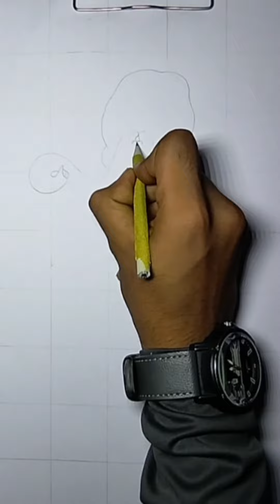Sunny kumar || Rangoli & sketch competition organised by Drushya Digital India || Utsav competition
"Rangoli/Sketch Competition "✏️

On the occasion of Ganeshotsav, Drushya Digital India {opc} Private Limited has organized Rangoli/Sketch Competition .

Theme
1) Nature

2)Cartoon

3)Tribal Art

4)Ganesh Chaturthi Festival

🎤"Singing Competition "🎤

On the occasion of Ganeshotsav, Drushya Digital India {opc} Private Limited has organized  Singing Competition .

Theme
1) Devotional song

2) Regional song

3) Balgit Song

"Elocution(Speech) Competion"

On the occasion of Ganeshotsav, Drushya Digital India {opc} Private Limited has organized Elocution Competition.
1.Online Eduction vs Offline Eduction

2. Azadi Ka Amrit Mahotsav

3. 5G Technology

4. ISRO

🕺"Dance Competition "🕺

On the occasion of Ganeshotsav, Drushya Digital India {opc} Private Limited has organized  Dancing Competition .
Selection of song

1) Devotional song

2) Regional song

3) Balgit Song

Type of Dance Performance

1) Solo

2) Dual

•Registration starts from 5 August 2022

Rules:
1) Participants has to submit his/her video before 25th Augest 2022 .
2) Duration/length of video should be maximum 3 minutes (Make fast forward video)
3) Single/one take video

Criteria for judgement
1) Selection of topic
2)Single/one take video
3)Neatness
4)Innovation

Winner will get excited prizes

Offical Sponcer
Unison Techplast